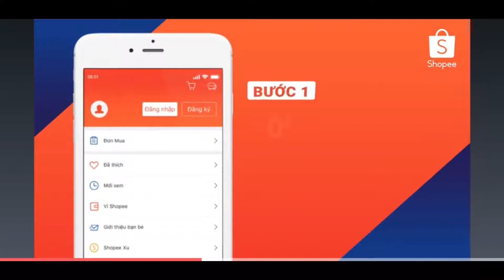Dream League 2019 IOS Android - Season 8 - Game 30 1080p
FEATURES
• 6 Divisions to work your way through, and over 7 Cup competitions!
IMPORTANT